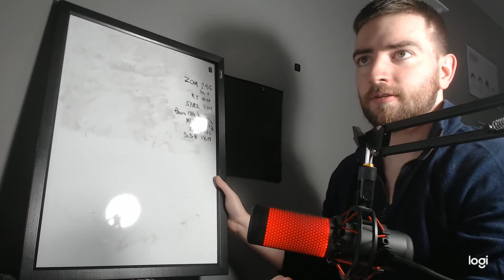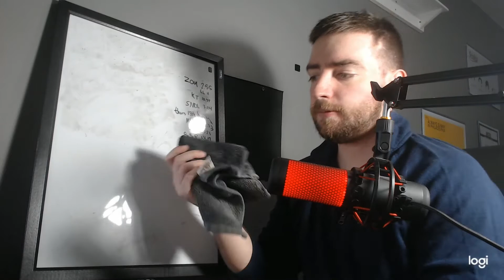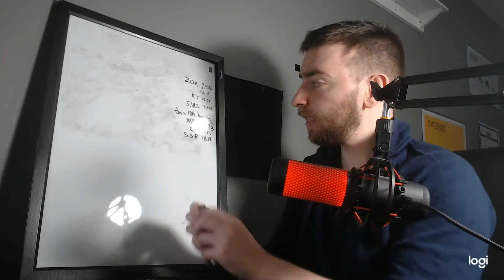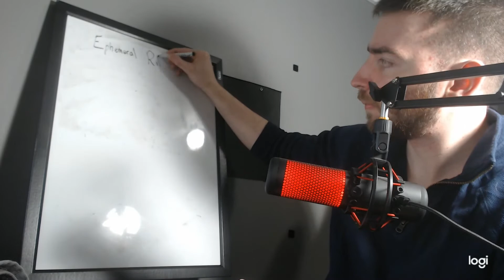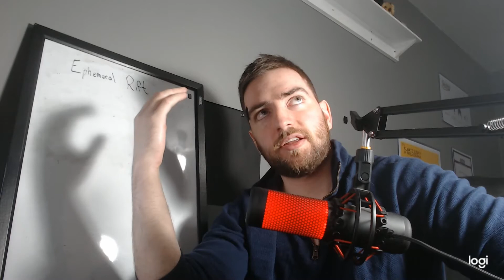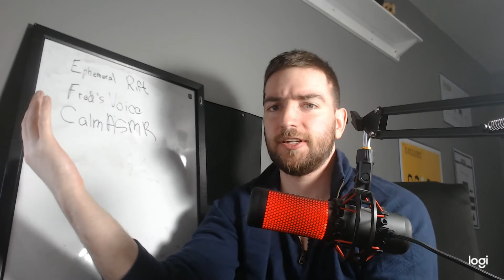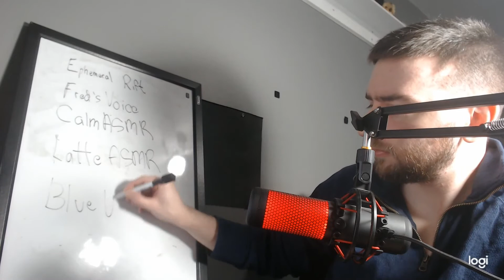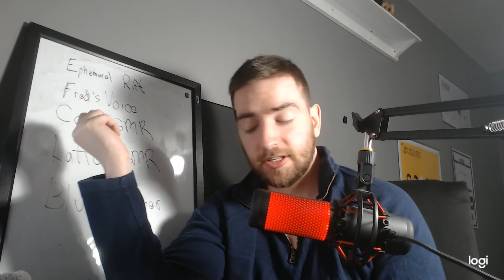???!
Hello, this is a video where I do exciting things!
Such as,
- List favorite ASMR creators

Stamps
00:00:00 Hello, let me talk about nothing for a bit.
00:07:06 Why this list, anyway?
00:14:14 THE LIST
00:34:23 Thoughts on Accents
00:35:48 Thoughts on Books
00:44:39 Thoughts